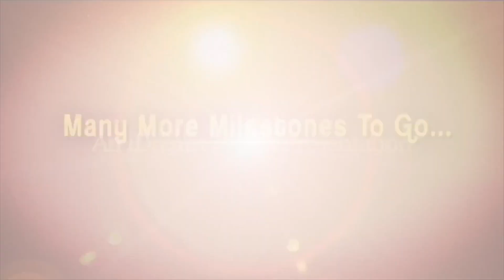పేదలకు ఏం చేశారో ఒక్క ఆధారం చూపేటండి!! | Public Comments On Chandrababu || iDream News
Public Comments on Chandrababu